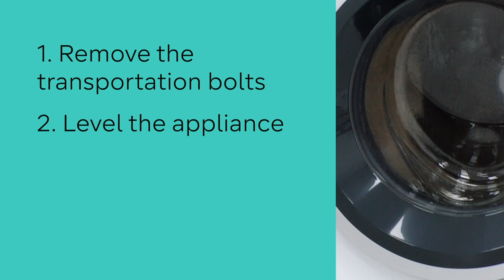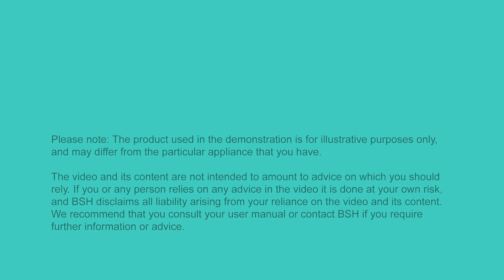Siemens Washing Machine Strange Noise During Cycle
Is your Siemens Washing Machine making a strange noise during the spin cycle? Here’s what you should do to solve the issue by yourself without any difficulties.